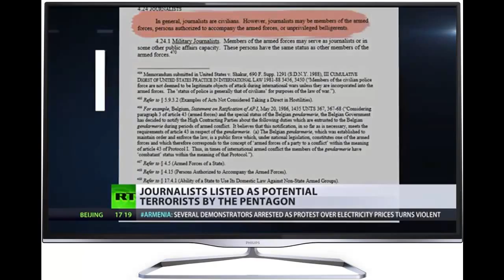Journos listed as potential combatants in Pentagon's updated ‘Law of War’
The Pentagon has released a book of instructions on the 'law of war', detailing acceptable ways of killing the enemy. The manual also states that journalists can be labeled 'unprivileged belligerents', an obscure term that replaced 'enemy combatant'.